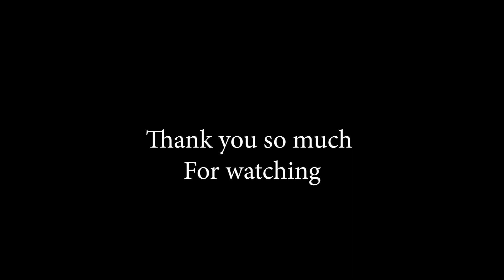Aaj bohot jada shoping kar liya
Edited By Sebby

In this video, I'm sharing  with you What shopping did I do today, I am going to share with the help of this short clip😊

I hope this video was intertaining and you liked it, if you did press the thumbs up button.

Cheers
Sebby